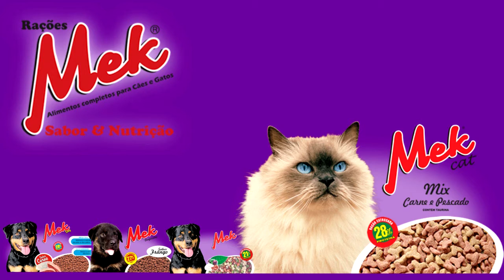CONFIRA A PAUTA DA SESSÃO DA CÂMARA DE VEREADORES DESSA SEGUNDA FEIRA